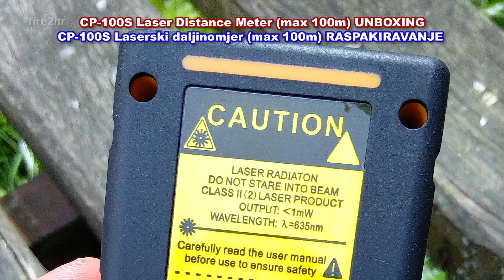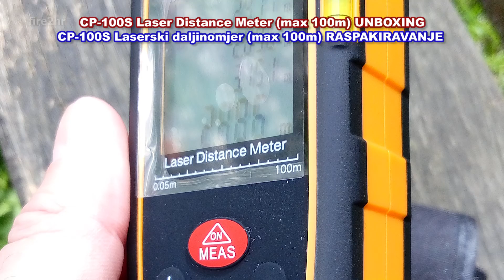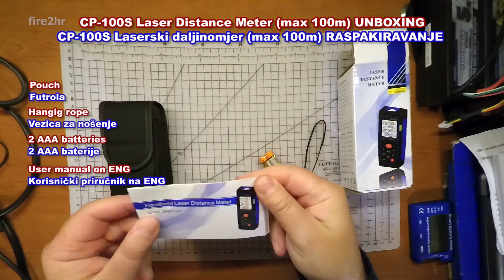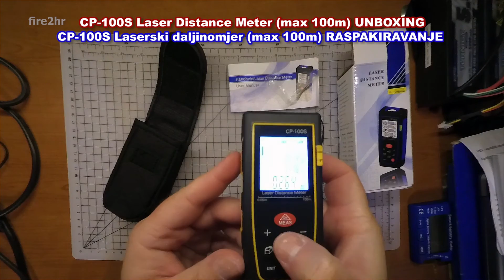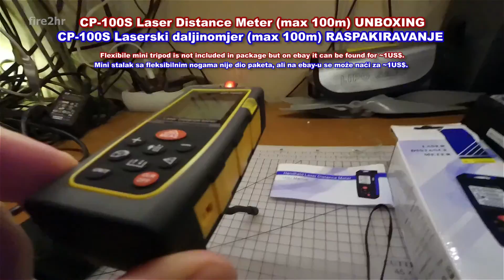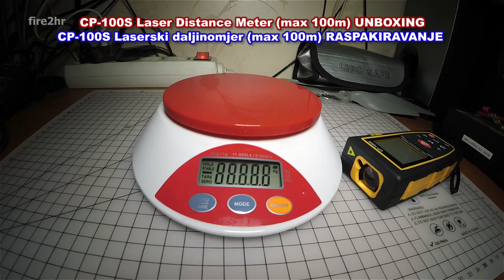CP-100S (cheap 35$) Laser Distance Meter (max 100m) UNBOXING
CP-100S Laser Distance Meter, max 100m,  UNBOXING
CP-100S Laserski daljinomjer, max 100m,  RASPAKIRAVANJE

CP-100S Laser Distance Meter/Rangefinder/Reader, range: 0.05-100m, +/-1.5mm
Price on ebay (3/2016):
35.55 US$ (~238kn)
Cijena na ebay-u +
carinsko-poštanska
davanja za Hrvatsku:
59.81kn PDV
37.50kn Carina-pregled
12.90kn Poziv
  5.00kn Poštarina